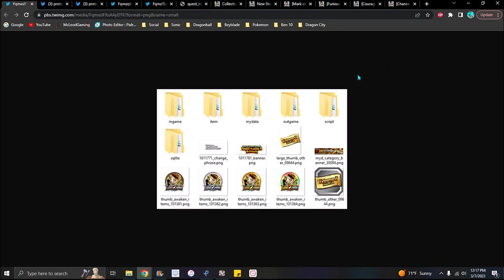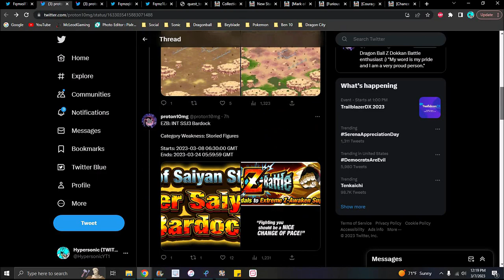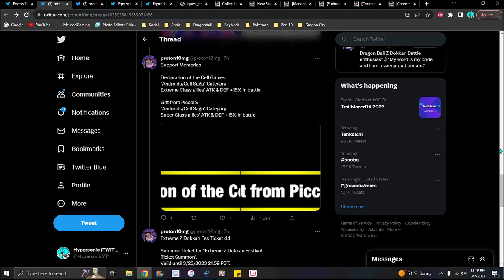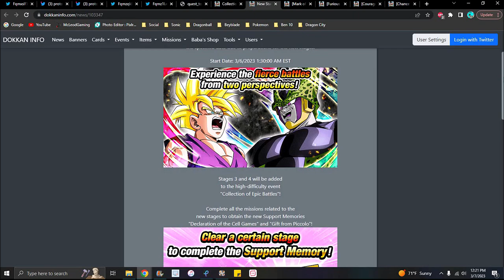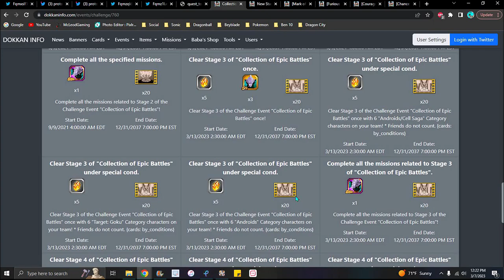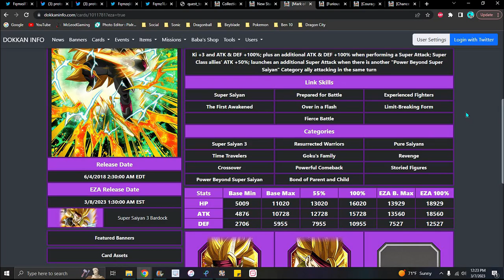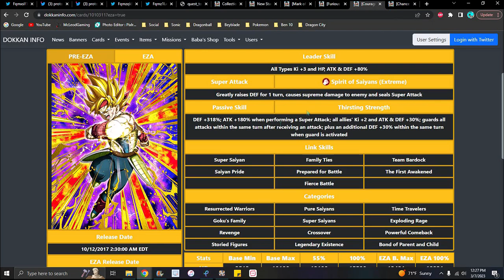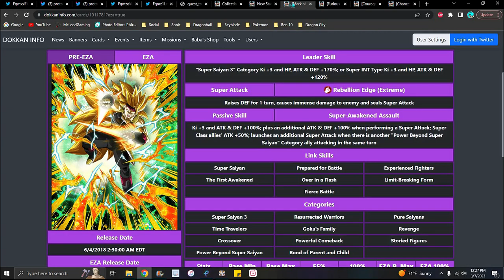TICKETS!!! ??? GLB DD GOHAN & CELL SUPPORT MEMORY'S + E.C.B BOSS + EZA'S!!! ??? DBZ Dokkan Battle